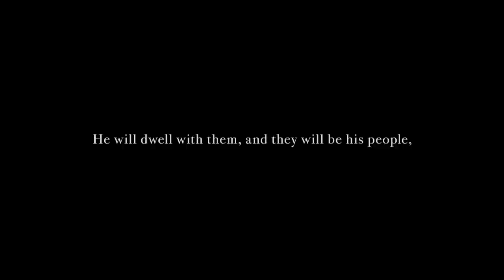You Hold Me Now | Taya Gaukrodger | Colour Conference Online 2021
Recorded live at Colour Conference Online 2021, Sydney Australia.

For over 25 years, Colour has gathered leaders and everyday women to an environment that champions “the spirit of womanhood” in an open, honest and trustworthy way.
Taya Gaukrodger and the team bring an incredible rendition of Hillsong UNITED's song "You Hold Me Now" at the closing celebration of Colour Conference Online 2021.